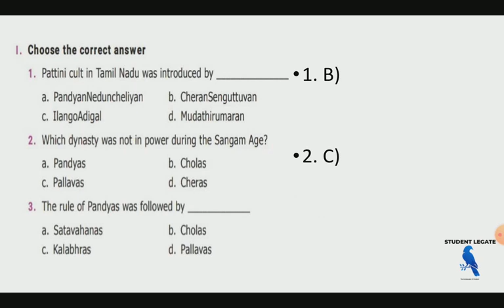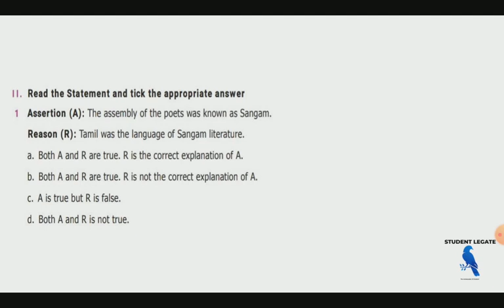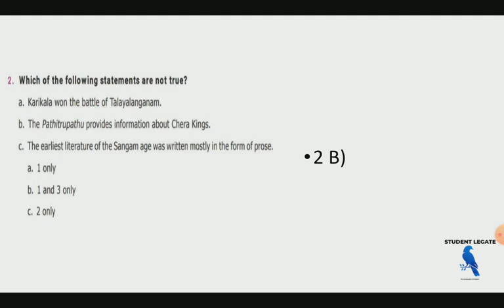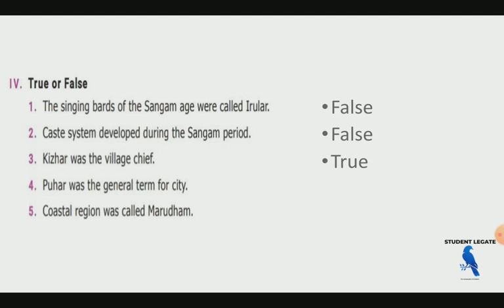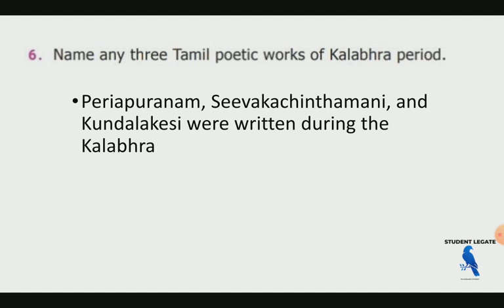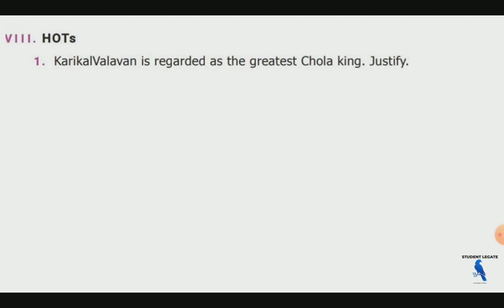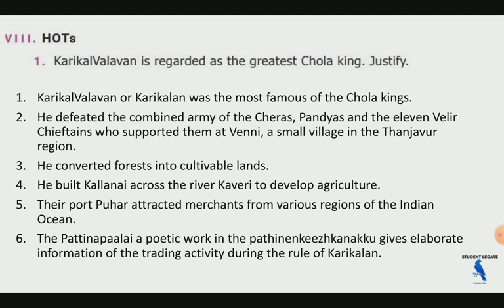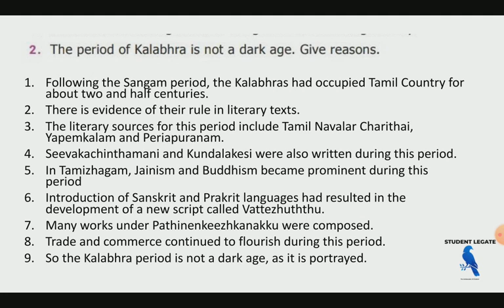Society and Culture in Ancient Tamizhagam: The Sangam Age/Book Back Answer/6th std term3 History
UNIT- VIII : History, Culture, Heritage and Socio - Political Movements
(i) History of Tamil Society, related Archaeological discoveries, Tamil
Literature from Sangam age till contemporary times.
(d) Thirukkural and Universal Values - Equality,
Humanism, etc
(iii) Role of Tamil Nadu in freedom struggle - Early agitations
against British Rule - Role of women in freedom struggle.
(iv) Evolution of 19th and 20th Century Socio-Political movements
in Tamil Nadu - Justice Party, Growth of Rationalism -
Self Respect Movement, Dravidian movement and Principles
underlying both these movements, Contributions of Thanthai
Periyar and Perarignar Anna.